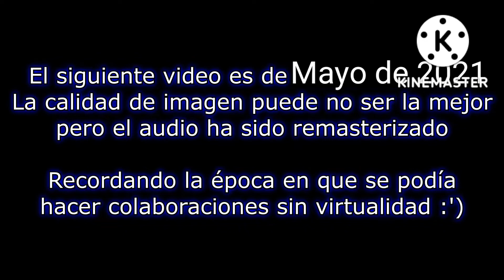"Power Rangers Super SPD Opening" (cover) | Kenny Costoya ft. Orco Raspando & Zion Callejas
Habíamos hecho este video antes de que la nación del fuego atacara el año pasado y realmente extraño este tipo de covers así que quería compartirlo con ustedes.

Cómo cambian las cosas en un año!